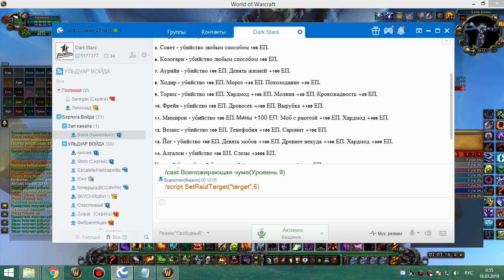3я часть 25 УЛЬДА ВОЙДА (фул ачивы) 17 03 19